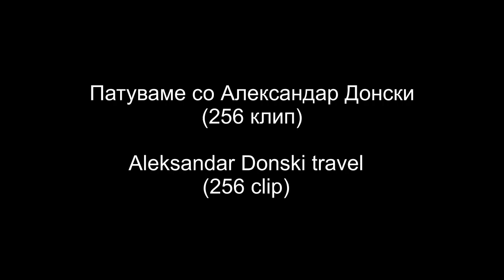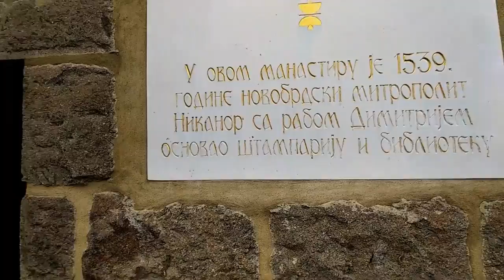CLIP 256 - Grachanitsa Monastery in Granchanitsa (Kosovo)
Manastirot Grachanica pripagja na Srpskata pravoslavna crkva. Pochnal da se gradi vo 14 vek od strana na kralot Milutin.  Se naogja vo gratcheto Grachanica na okolu 10 km. juzhno od Prishtina.